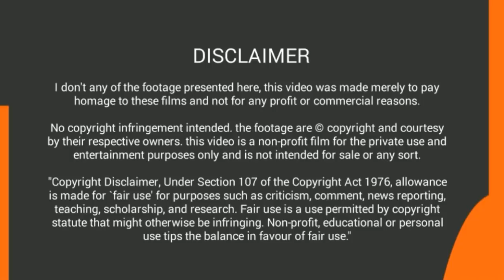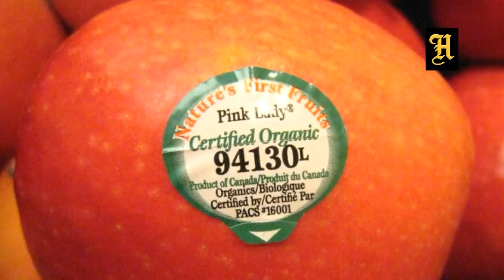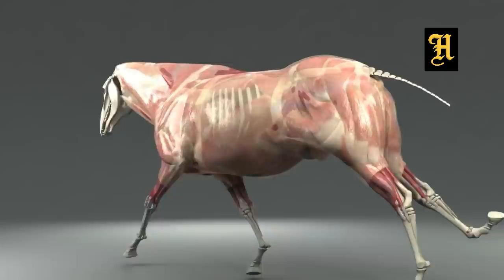ശക്തിശാലികളായ 6 മൃഗങ്ങൾ | Six Body Muscled Animals In The World | Hidden Facts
This video about six body Muscles in the world

Six Body Muscled Animals In The World | Hidden Facts